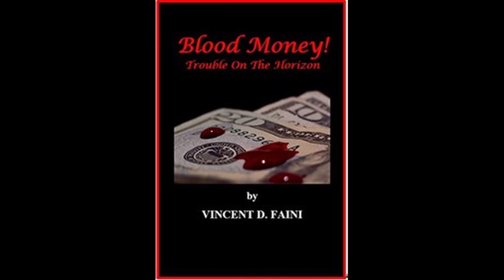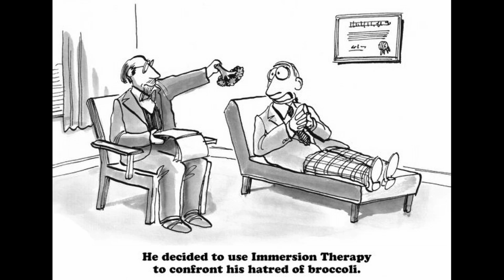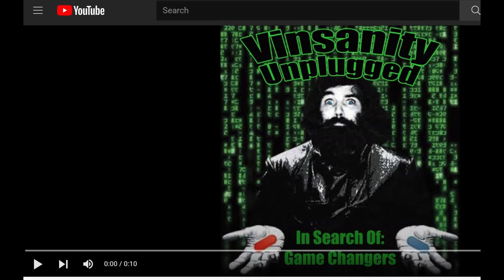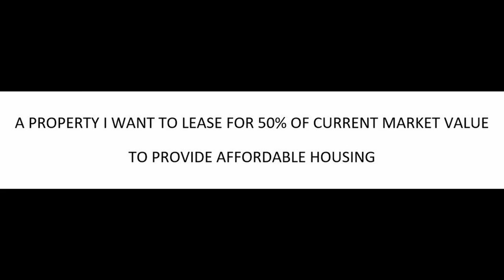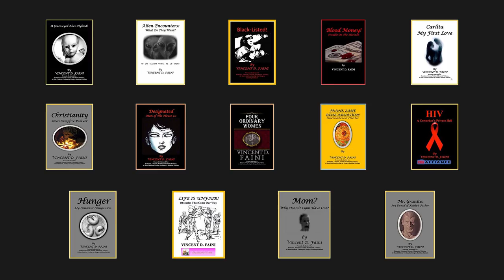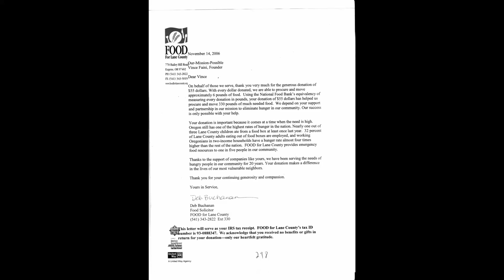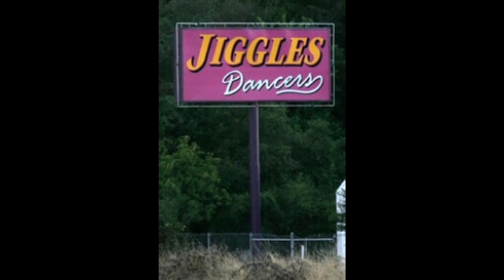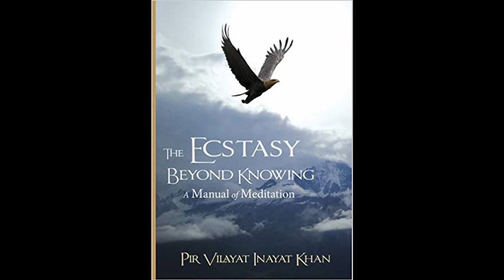The Lessons I Learned As A Nude Model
This Introduction of my book regarding my short career as a Nude Model is a SHAMELESS PROMOTION of MY  BOOKS THAT I AM OFFERING ON AMAZON.
I am also SHAMELESS PROMOTING VARIOUS CHARITIES of which I hope that the viewer will send donations directly to them OR you are invited to purchase ANY or ALL of my books and products of which the proceeds will go to good causes.
In this podcast, I share with the viewers, my opinions and insights as to why ALL of US at a Grassroots level should do our very best to attend to the needs of our citizens, rather than depending on the government.
Your opinions on this matter are invited and encouraged.
Despite the fact that I am PROMOTING MY BOOKS & WONDERFUL CHARITIES, towards the end of the Podcast I do discuss some of my personal experiences during my short and hilarious career as a nude model.
Only you can decide if such accountings have any merit.
This book can be purchased on Amazon and proceeds will go to charity to acquire affordable housing for disabled veterans.
I will be posting another podcast in which I will only discuss my time as a nude model.

If you are interested in the book: "The Lessons I Learned As A Nude Model" Click on:

Check Out My YouTube Video Outlining My Mission Statement, What Life Experiences Compels Me To Achieve These Goals & The 45-Days I Will Fast Of Which 31 Of Those Days Will Be Spent Locked Into A sensory Deprivations Tank As A Fundraiser.

If you are interested in the book: "What Do You Say To A Naked Congressman"

If you are interested in the book "A United Postal Disservice Story" of "A Postal Story”

If you are interested in the book "Extreme Friendship"

If you are interested in the book: "ZEN & THE ART OF RESISTANCE TRAINING: 2ND Edition" Click on:

If you are interested in the book: "An Evolutionary Argument In Favor of Keto-Adaptation"

If you want to check out all of my other books,

REMEMBER, ALL OF THE PROCEEDS WILL GO TOWARDS ATTAINING AFFORDABLE HOUSING FOR PEOPLE ON PEOPLE WHO ARE HOMELESS OR ON LIMITED INCOMES, OR TOWARDS VARIOUS CHARITIES!